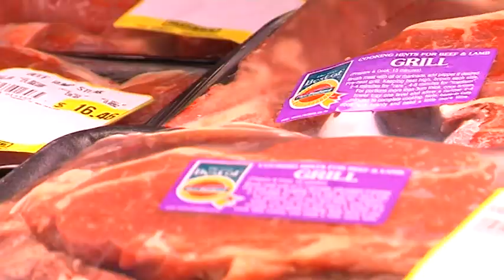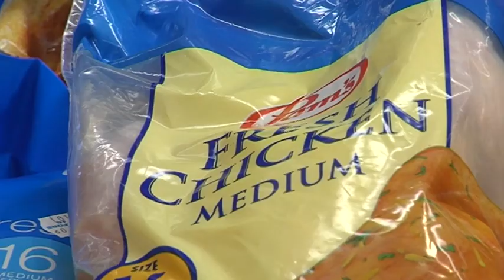Meat Supermarket 01 - Free Stock Footage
Meat at the supermarket